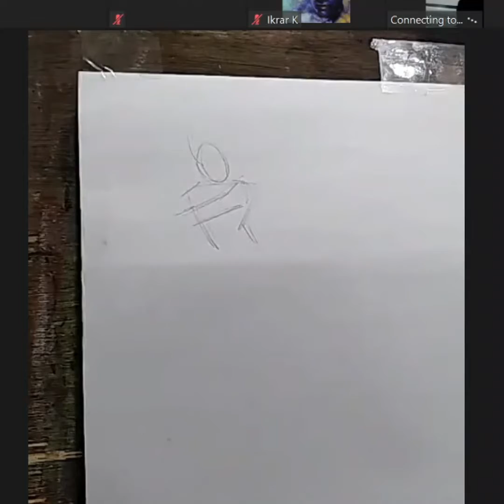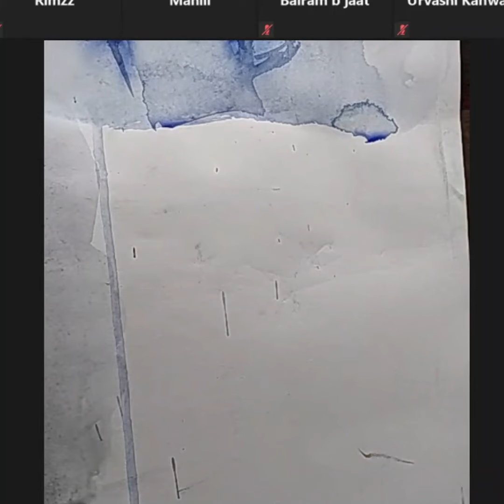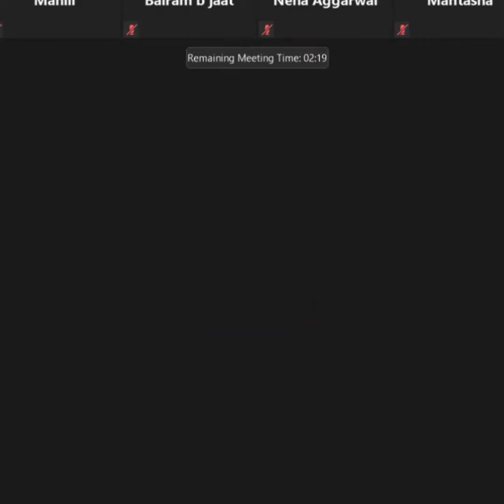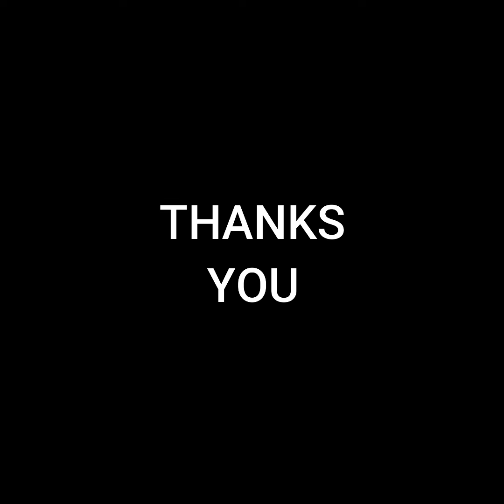how to paint Indian historical sculpture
how to paint Indian historical sculpture. learn